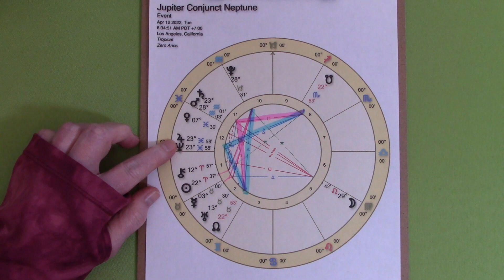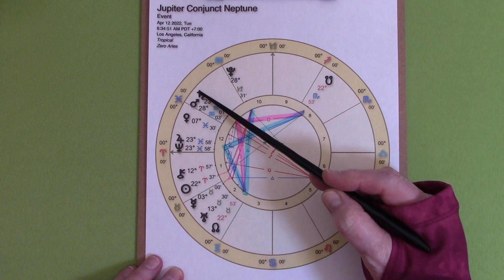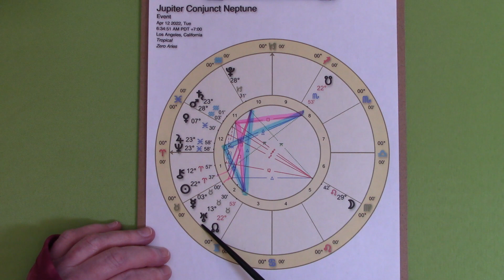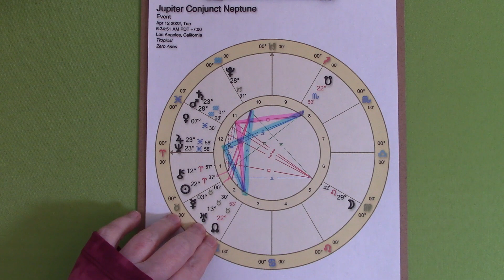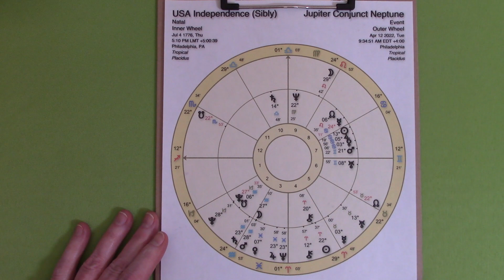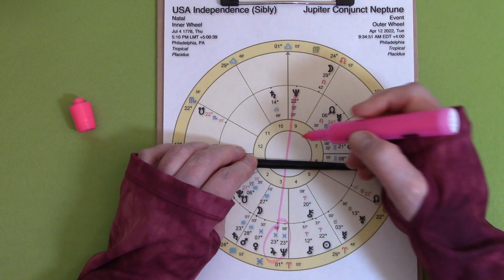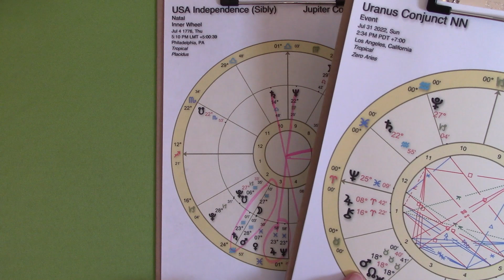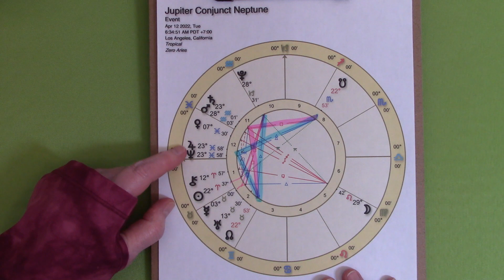Jupiter - Neptune Pisces Transit (Once in NOT every lifetime!) April 12th, 2022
For all readings I align with the universal forces of love / truth / justice before shuffling and drawing the cards.